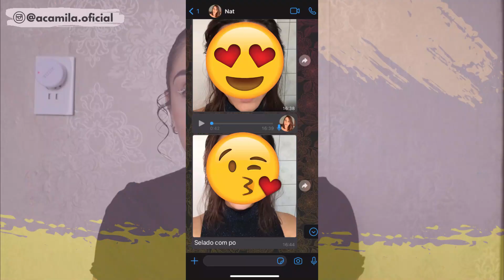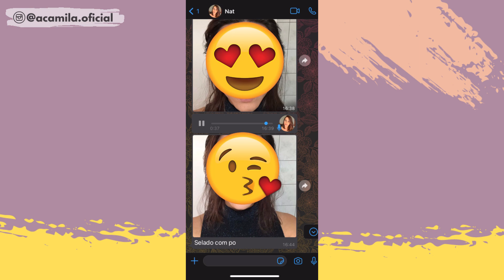O MELHOR CORRETIVO BARATINHO | Dalla Makeup | Corretivo vegano | Camila Rodrigues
Olá! Cheguei com um vídeo que eu estava louca pra gravar pra vocês faz muuuuito tempo. Não seu porque procrastinei tanto, eu simplesmente amo esse produto e ifinalmente fiz aquela resenha detalhada e sincerona do corretivo vegano da Dalla Makeup. Espero que gostem!

Dúvidas ou sugestões nos comentários!